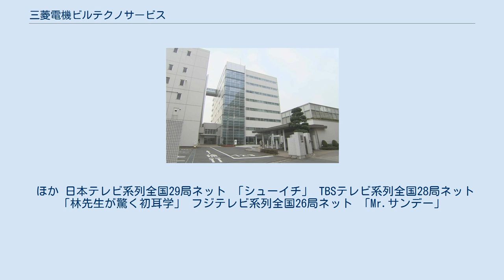三菱電機ビルテクノサービス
三菱電機ビルテクノサービス株式会社（みつびしでんきビルテクノサービス）は、東京都荒川区荒川に本社を置く三菱電機グループのトータルビルシステム会社。
 三菱電機製のビル設備の販売から施工、メンテナンス（保守・管理）、リニューアルまでを一元管理で行う。
（主にエレベーター、エスカレーター、空調・冷熱機器、防犯カメラ、ビル管理システム・セキュリティー等） メンテナンスを中心としたストック型ビジネスを展開しており、取引先は、マンション、ビル、工場、病院、学校、ホテル、商業施設、鉄道、空港、公共施設など多岐にわたる。
全国のエレベーター総台数の約1/3である約24万台を保守・管理しており、業界トップを誇っている。
さらにビル用エアコン等冷熱設備において約43万台を管理するまでに至っている。
現在、売上高においても業界1位に位置している。
 三菱電機グループ内の数ある企業の中でも社員数・売上ともに事業規模が最も大きな企業である。
三菱電機グループ内でMELTEC（メルテック）と呼ばれることが多く、実際インターネットのドメイン名も「meltec.co.jp」となっている。
 ほか 日本テレビ系列全国29局ネット 「シューイチ」 TBSテレビ系列全国28局ネット 「林先生が驚く初耳学」 フジテレビ系列全国26局ネット 「Mr.サンデー」